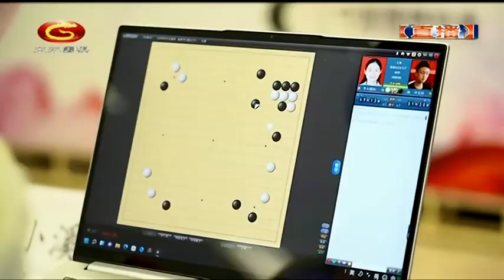20220728天元围棋赛事直播2022中国新秀争霸赛16强战 王星昊VS吴依铭（黄奕中、仇丹云）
2022中国新秀争霸赛32强战